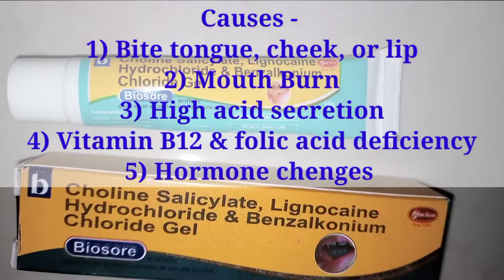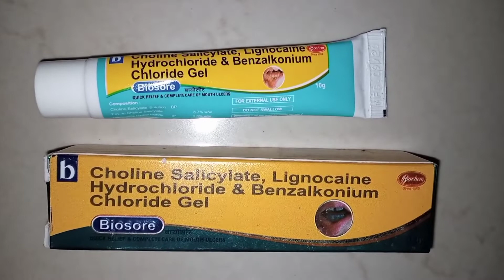Mouth Ulcer Treatment 💉 Mouth Ulcer gel💊 Anti Ulcer gel for mouth sore